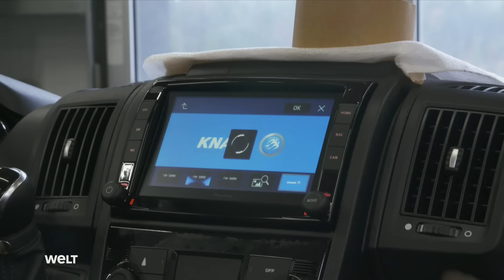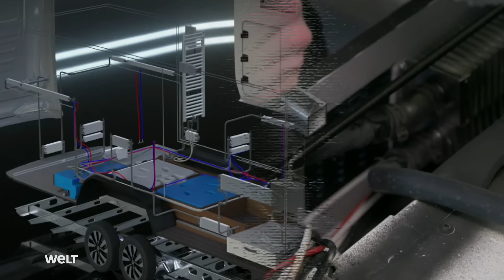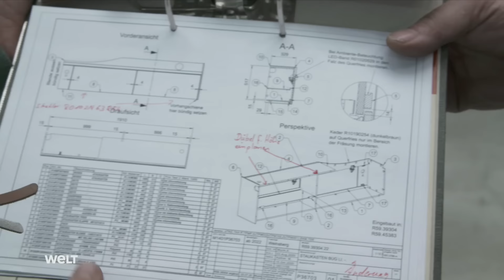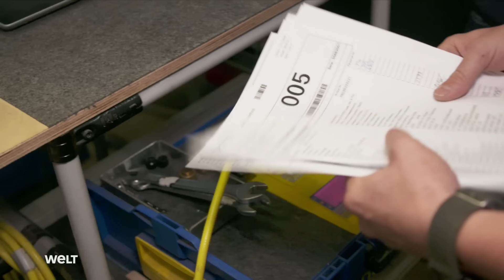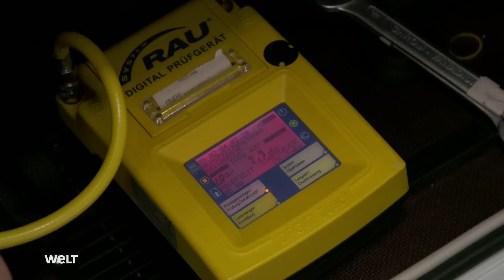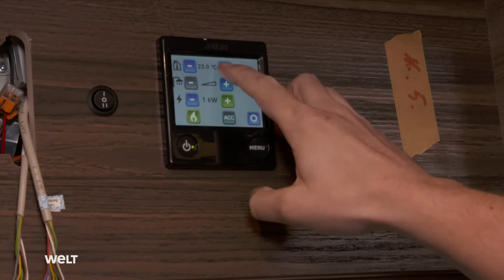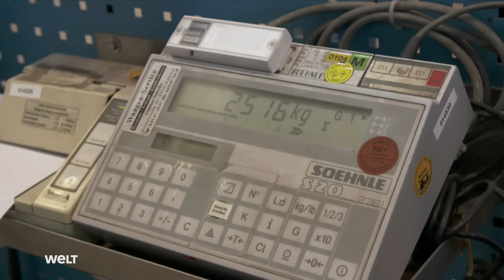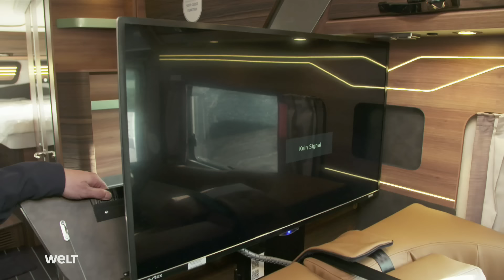DER LUXUS-CAMPER: Glamping extrem! Ultimative Freiheit auf vier Rädern | WELT DRIVE DOKU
Obwohl Wohnmobile kein günstiges Vergnügen sind, boomt der Camping-Markt. Die Flexibilität und Freiheit eines Urlaubsdomizils auf Rädern reizt viele Reiselustige. Besonders hochwertige Modelle können je nach Ausstattung mehr als 100.000 Euro kosten. Welche Ausführungen gibt es und wie werden die fahrenden Ferienhäuser hergestellt? Die Doku zeigt die Fertigung des Luxus-Wohnmobils KNAUS SUN I 900 bei Knaus Tabbert in Jandelsbrunn.